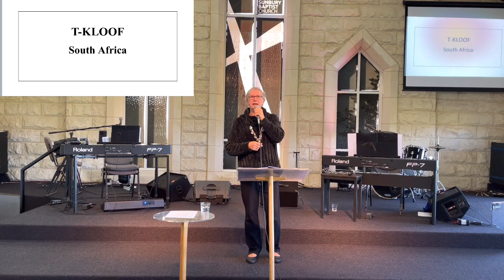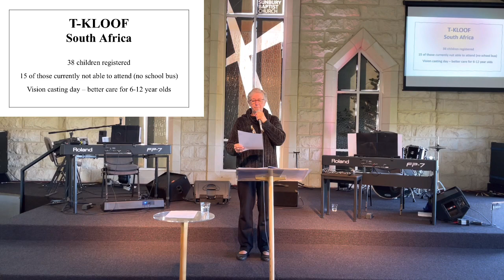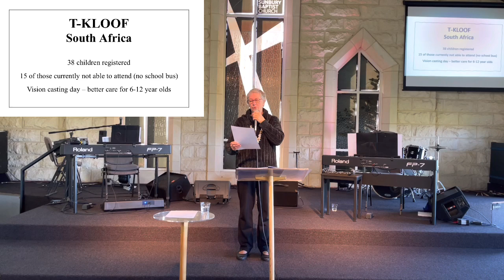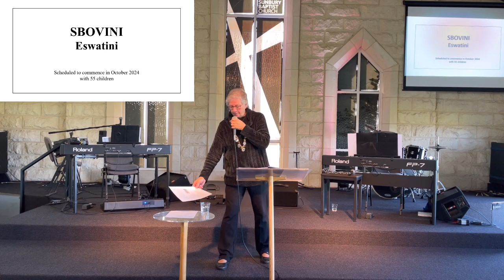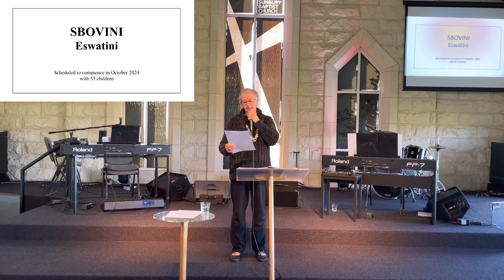June 16, 2024 Sunbury Baptist Church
Worship service at Sunbury Baptist Church on Sunday morning June 16,2024.
Theme: Stairway to Heaven
Scripture reading: 2 Peter 1:1-11
Speaker: Rev David O’Brien